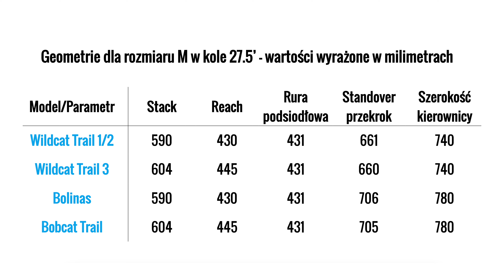Marin Wildcat Trail, czy to rower tylko dla kobiet?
Wyszukiwarka rowerów - w każdym rowerze należy wejść do zakładki "Dostępność w sieci" i tam są sklepy, w których znajdują się konkretne rozmiary rowerów

Chcesz zostać dealerem Marin Bikes - odezwij się do nas za pośrednictwem tego formularza